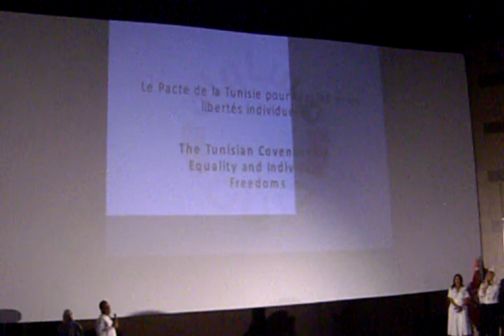Congrès de Tunis  pour l'Egalité et les Libertés